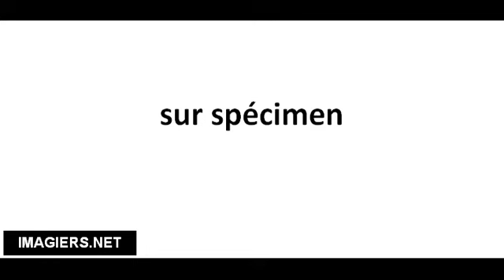Cómo pronunciar sur spécimen